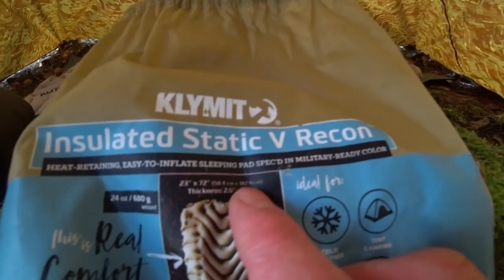Solo Bushcraft Overnighter deutsch inmitten magischer Felsen mit neuer Ausrüstung 2/2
- Aqua Quest Safari Tarp 2x3 True Terrain Camo
- Carinthia Brenta 185
- Klymit Insulated Stativ V Recon
- Silky PocketBoy Curve 130 mm
- Esee 3
- Savotta 202 Rucksack
- Wildlinge Grizzly